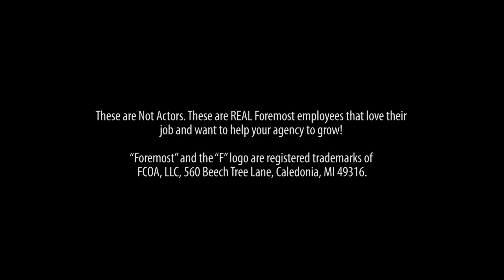A Serious Mobile Home Video!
Find out why the Foremost Mobile Home product is soooooo serious. Make sure you watch until the end, there are some surprises in store.